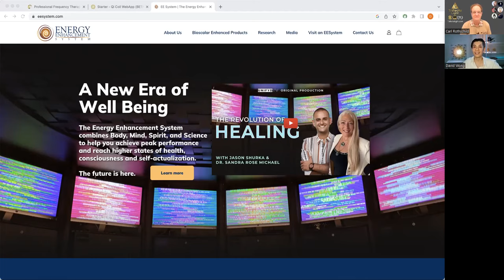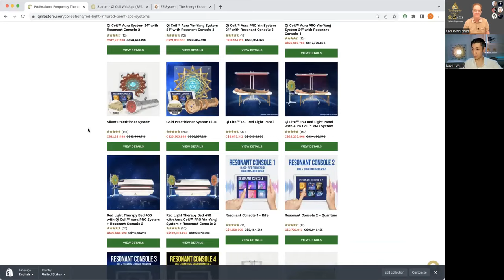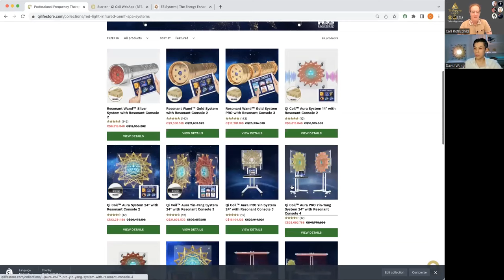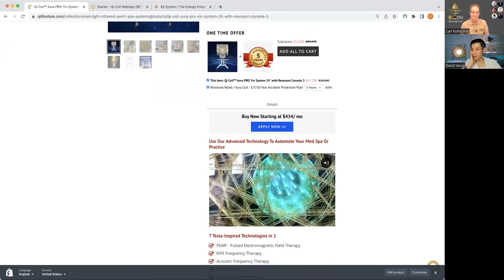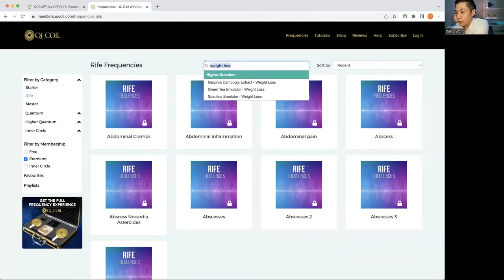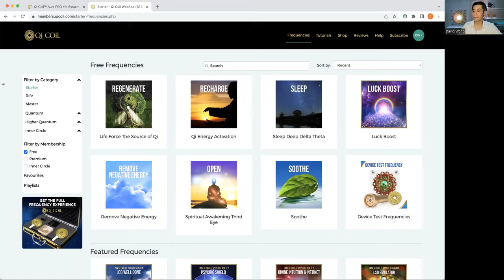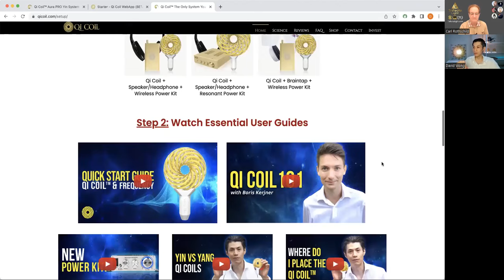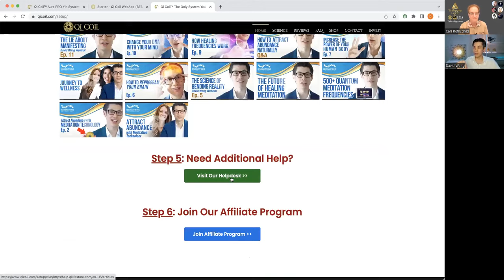THE ULTIMATE MEDBED - Red Light, Infrared, Sound, PEMF Therapy - Dr. Carl Rothschild